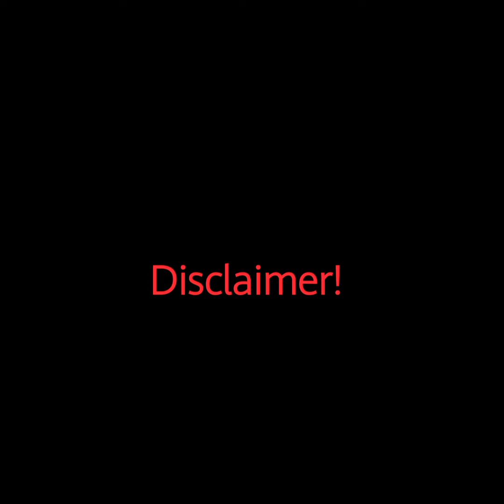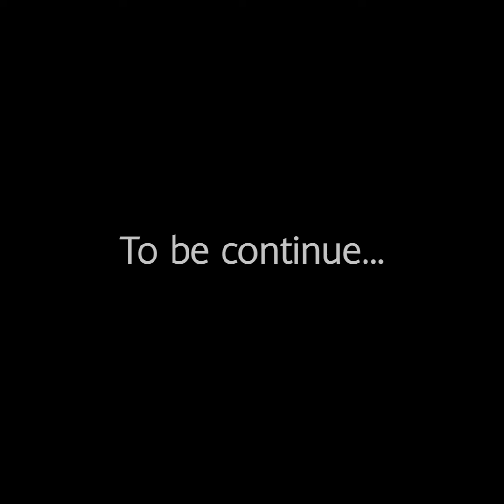𝙱𝚘𝚖𝚖𝚒𝚢𝚞𝚖 𝙽𝚊𝚊𝚗𝚞𝚖 (Animation Tamil Series) PART 04 DK'sEdits